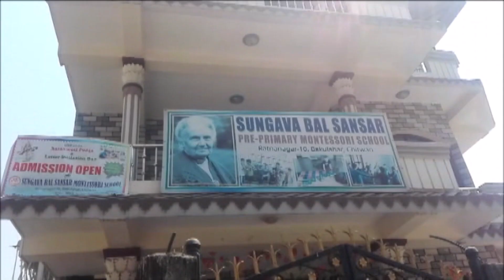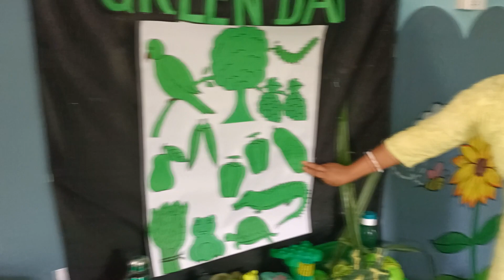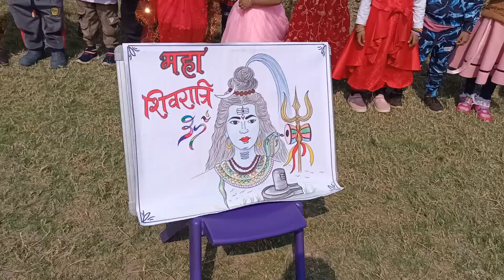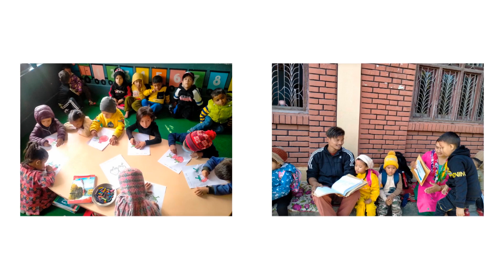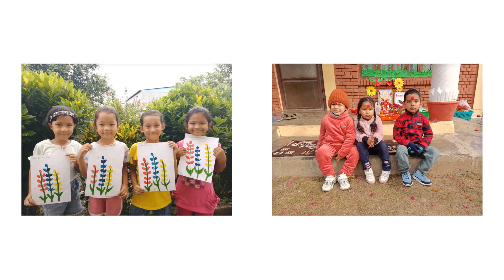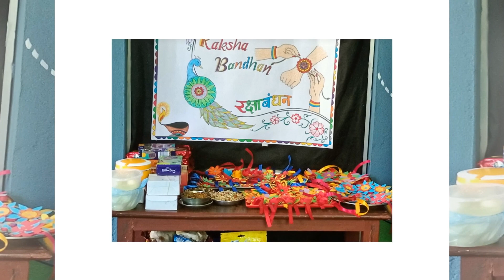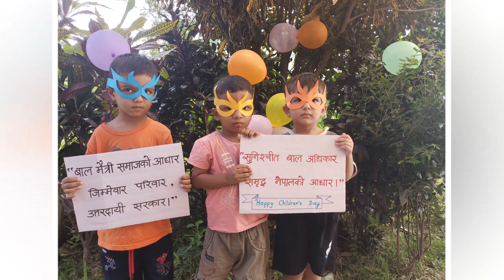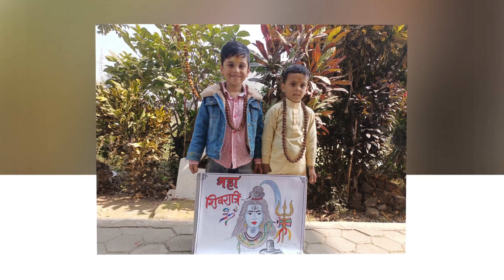SUNAGAVA MONTESSORI MIXING FINAL 2079